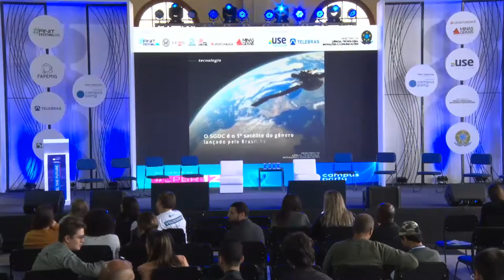CPMG3 - Painel Sedectes - Apresentação dos Programas Minas Digital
Palco: Feel the Future
Data: 09/11/2018
Horário: 12h00 às 13h00
Título: Painel Sedectes - Apresentação dos Programas Minas Digital
Descrição:
Painel onde vamos apresentar e debater sobre os programas e conexões. Cada Coordenador vai ter de 3 a 5 min para falar do programa dentro da mediação do Léo. Não tem ordem, ele vai chamando na hora fazendo a conexão com os programas

Palestrante: Roberto Rosenbaum - Superintendente;
Rodolfo Zhouri - Coordenador HUB Minas Digital;
Daniel Oliveira - Coordenador Seed;
Cecilia Velasques - Coordenadora Ambientes de Inovação;
Livia Leão - Coordenadora de Inovação Social e Ambiental;
Gabriella Santanna - Coordenadora Startup Universitário;
Fernando Lucena - Coordenador SIMI;
Silvana Braga - Coordenadora Movem;
Marcelo - Ensino Superior;
Patricia - Coordenadora Uaitec;
Mediador: Leonardo Dias